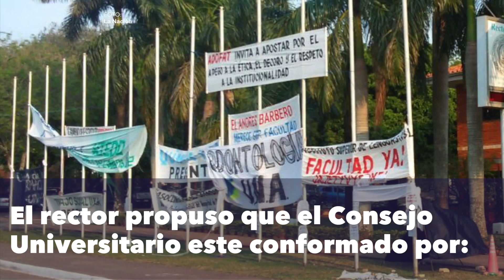Estudiantes rechazan propuesta del rector